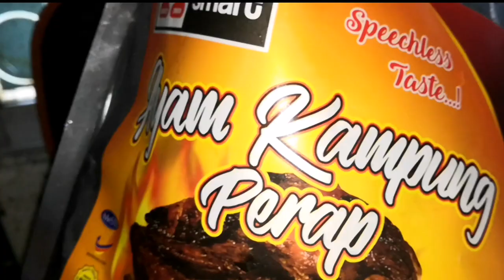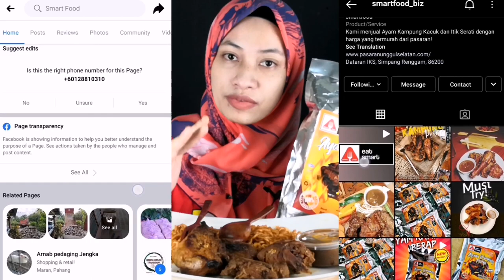[PADU] SAMYANG BULDAK 3X SPICY BERSAMA DENGAN AYAM KAMPUNG PERAP 🔥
AYAM KAMPUNG PERAP SMART FOOD

Selalu kita makan ayam daging perap & kambing perap kan? Apa kata kita cuba pulak Ayam Kampung Perap daripada Smart Food ni.

✅ Bahan perapan menggunakan rempah yang bermutu tinggi

✅ 💯 Keluaran muslim bumiputera

✅ Boleh dimasak menggunakan oven, microwave, air fryer, dan grill pan

📦 Penghantaran dan pengeposan turut disediakan.

🔹 1 pek (800g) = RM25.00
🔹 Ayam yang sudah dipotong (campur bahagian)
🔹 Disertakan bersama sos blackpepper

🔸 Mudah dimasak
🔸 Jimat masa
🔸 Lembut dan berjus

⭐ Penghantaran dan pengeposan ke seluruh semenanjung Malaysia disediakan.

⭐ Mereka amat mengalu-alukan stokis dan agen.

⭐ Hubungi 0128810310 untuk pembelian dan info lanjut.

Camera : Rear Camera Huawei Honor 8

Mic : MovingMic RecordLav II Professional Omnidirectional Microphone 400CM Clip On Lapel Mic